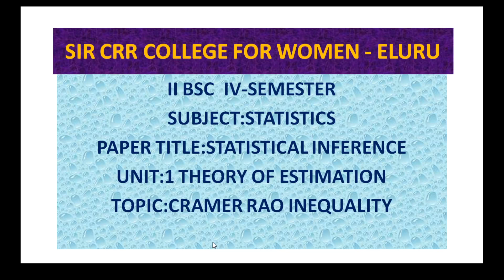27. BSc 2/4 - Statistical Inference - Unit 1 - Cramer Rao Inequality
27. BSc 2/4 - Statistical Inference - Unit 1 - Cramer Rao Inequality